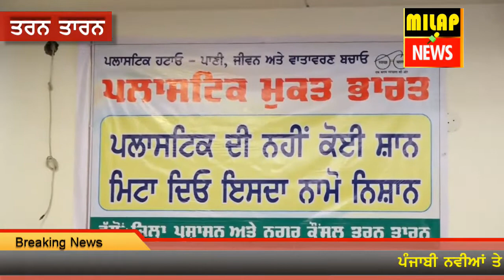ਪਲਾਸਟਿਕ ਮੁਕਤ ਹੋਵੇਗਾ ਪੰਜਾਬ || polithan ban //MILAP NEWS